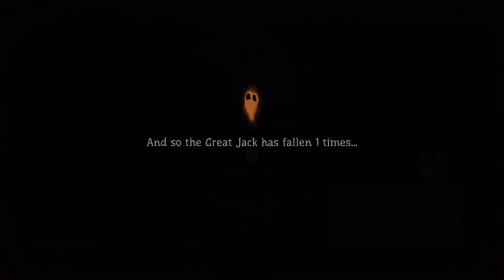SETTING EVERYTHING ALIGHT : Pumpkin Jack Demo : Spooky Season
My Videos Are Made For Anyone Over The Age Of 13